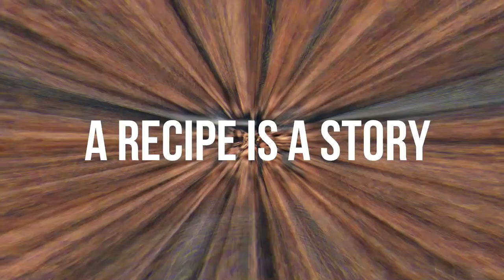CURRY LEAVES MUSHROOM | RECIPE |HORCRUX ARTWORKS |2020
CURRY LEAVES MUSHROOM RECIPE -HORCRUX ARTWORKS

HORCRUX ARTWORKS ©